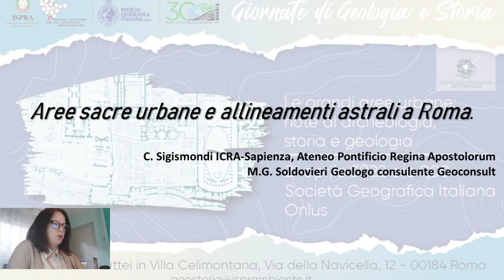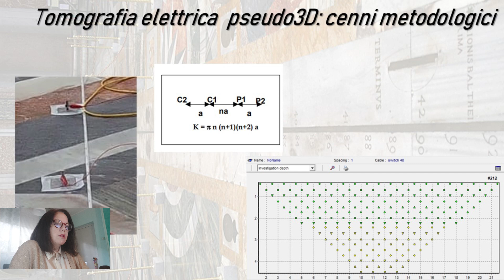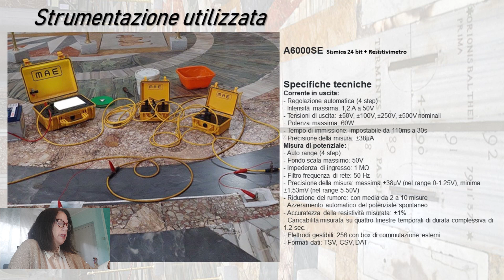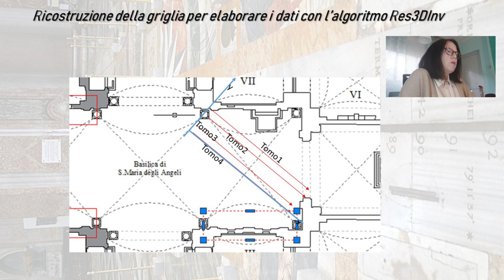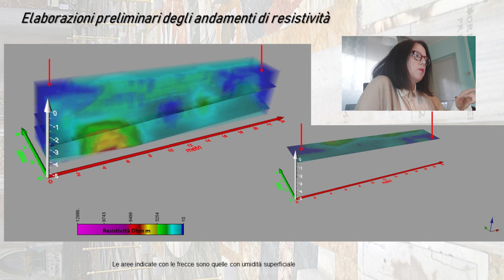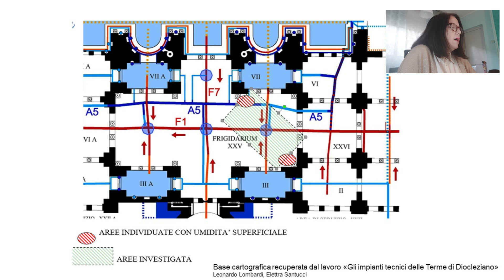Contributo di Maria Grazia Soldovieri alla giornata di Geologia e Storia ISPRA 21 aprile 2022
Tomografia elettromagnetica sotto la Meridiana Clementina